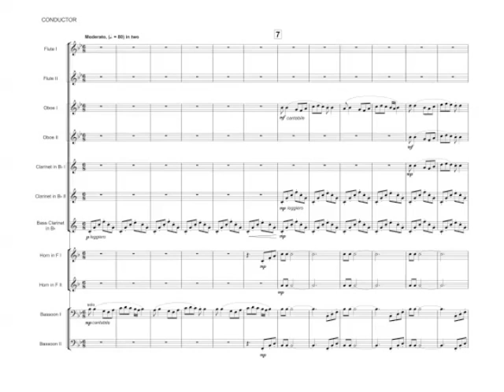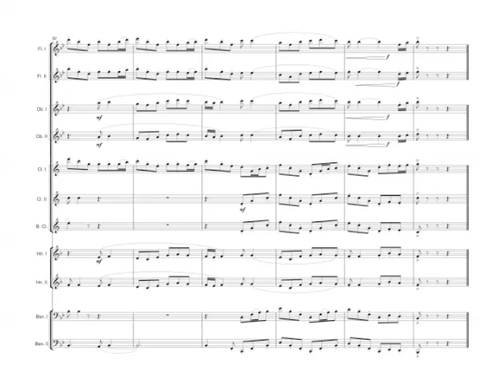Divertimento No.1 (Mvt I Moderato) For Double Wind Quintet + B.Cl | Cameron E. Gerhold | Sheet Music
First movement of my Divertimento No.1 suite

Scored for -
2 flutes
2 oboes
2 clarinets in Bb
bass clarinet
2 horns
2 bassoons

Version 3*

*VSL Sound Library Recording